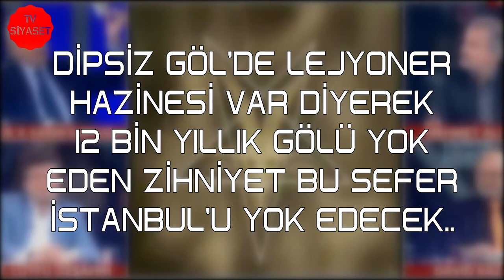DİPSİZ GÖL/KANAL İSTANBUL _ Dipsiz Gölü Mahveden Kafa Şimdi de İstanbul'a Kancayı Taktı..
Yine aynı kanal, yine aynı liyakatsiz konuklar. Ucube kanalı ve elde edilecek rantı savunmak için ekrana çıkarılan R. Kağan Kurtoğlu isimli akademisyen (!)  konuya nereden gireceğini bilemeyince ortaya kargaların bile güleceği bir iddia attı. Doçentin bu tavrı, sosyal medyada “Dekanlık için fazla beklemek istemiyor, hemen atanmak istiyor.” esprilerine yol açtı..